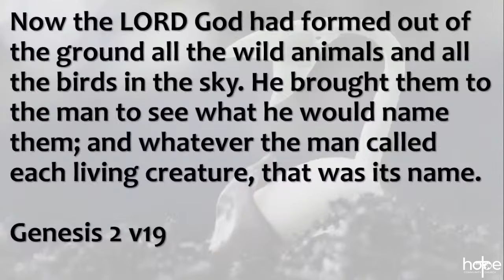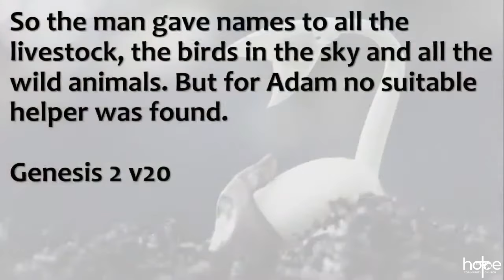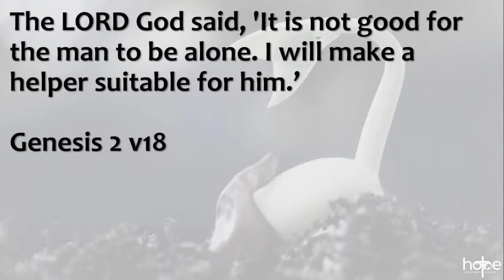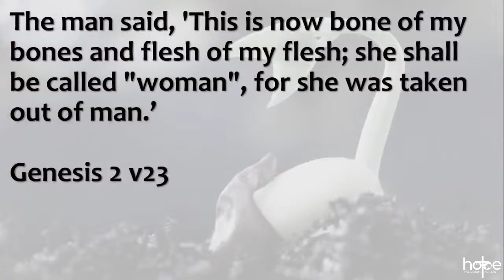Marriage - Genesis 2 v18-25 - Hope Community Church, Biddenden - 8 May 2022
Recorded on the morning of 8 May 2022. Pastor Dave preaches from Genesis, Chapter 2 v18-25. The sermon/message title is 'Marriage'.